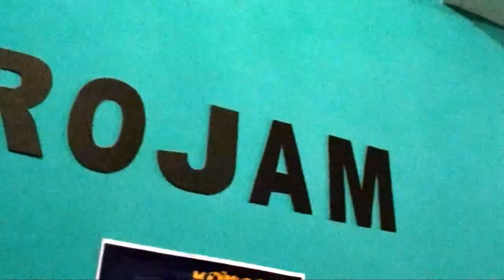(Behind scene) Urang Ketiga - Penny Prescilla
Nantikan kemunculan artis rakaman terbaru oleh Projam Music Studio iaitu Penny Prescilla.